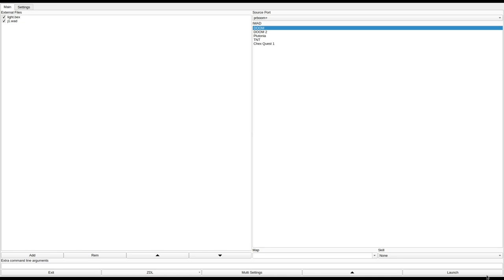DOOM 1 - j1.wad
called "j1 2-8-95" in the /idgames FTP.
created by Joseph Pacheco on March 13th, 1995 (or maybe February 8th?).
from the .txt file included with the WAD:
"First level"